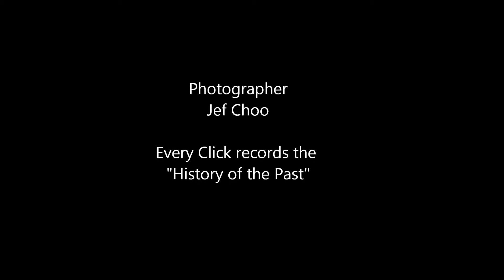Jeffini Photography - 7th National Rhythmic Gymnastics 2015 Cheryl Lee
7th National Rhythmic Gymnastics 2015 was held in Singapore on 20 Mar 2015 at Bishan Sports Hall.
Feature:  Cheryl Lee International Junior
Please watch on PC